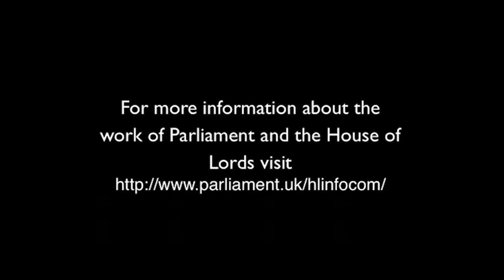People and Parliament: Have a listen to Lord Taylor of Warwick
An update on some of what the Lords Information Committee have heard during the People and Parliament Inquiry.